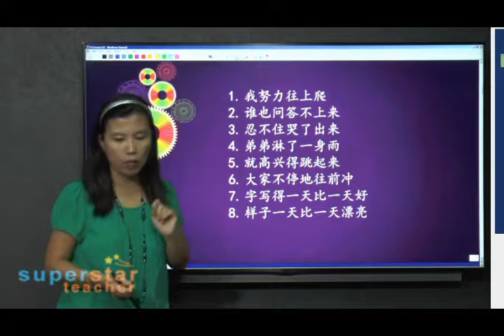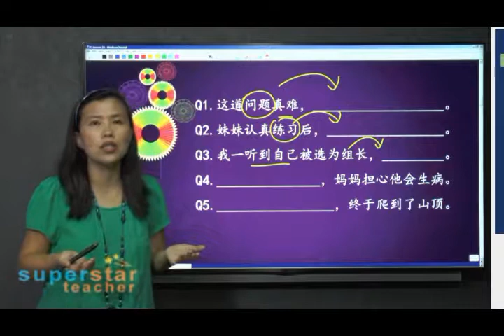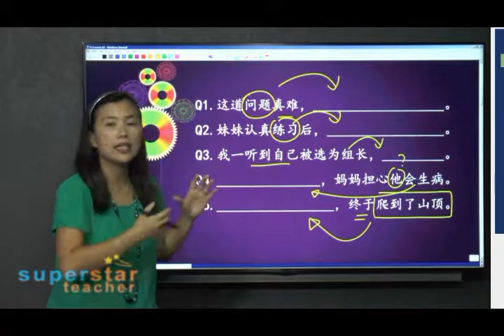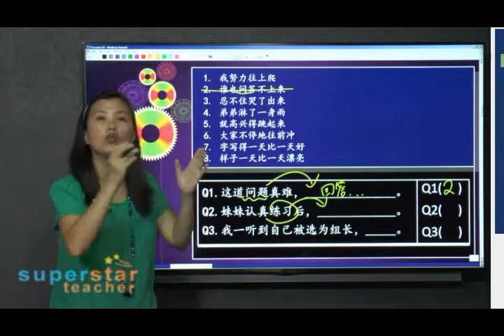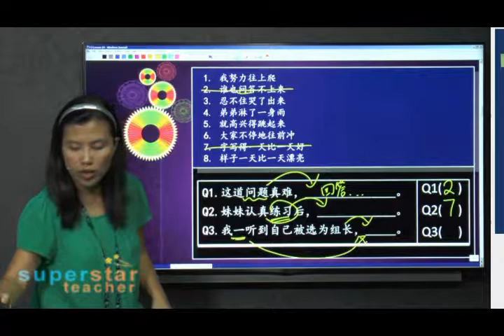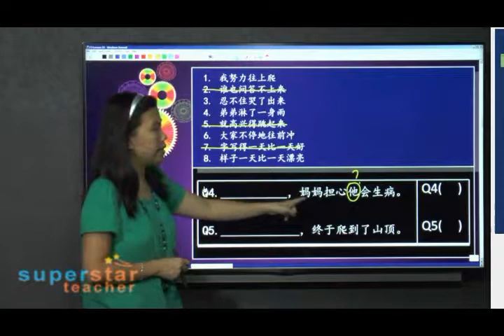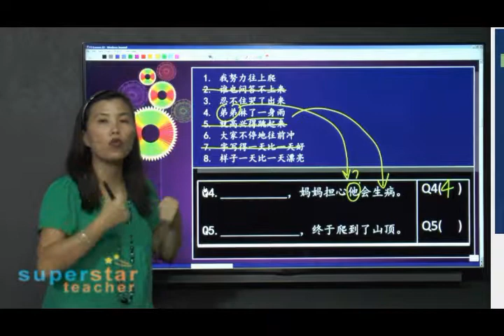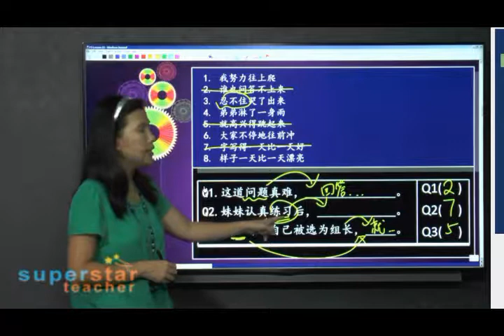ST C P3 L23 1